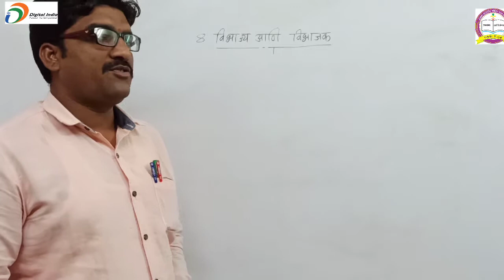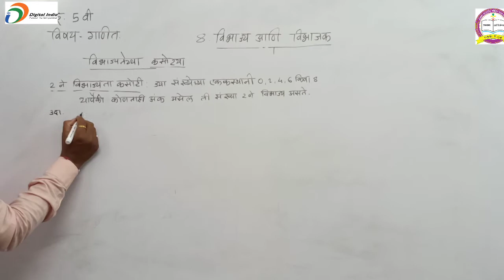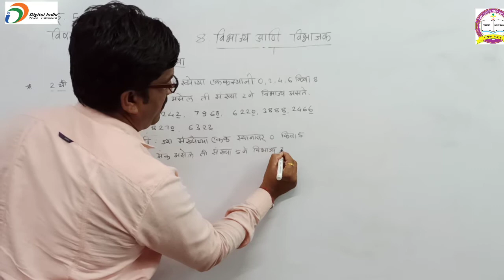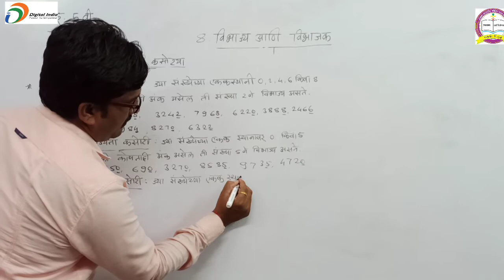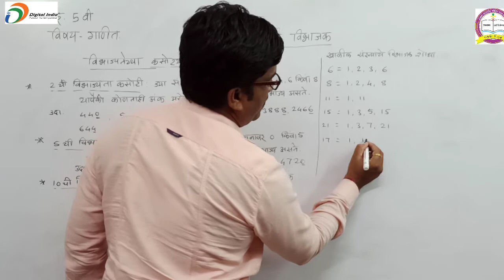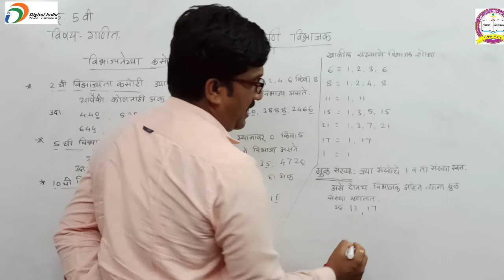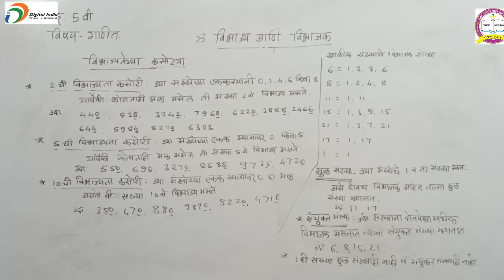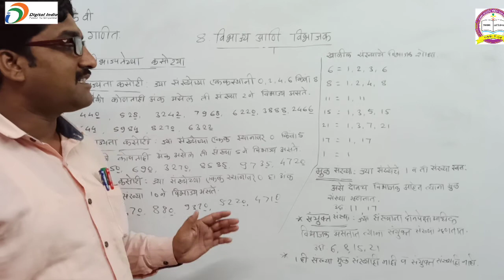इयत्ता - 5 वी, विषय - गणित ,पाठ 8:विभाज्य आणि विभाजक (2)